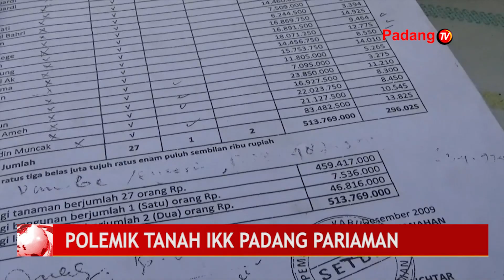Masyarakat Disebut Jadi Korban Karena Ketidakjelasan Lahan Ibu Kota Kabupaten Padang Pariaman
Ketidakjelasan peta bidang lahan ibu kota kabupaten padang pariaman dinilai menjadi pemicu terjeratnya masyarakat dalam ganti rugi lahan tol. Masyarakat menilai, ada tumpang tindih antara lahan yang di klaim sebagai tanah ikk dengan lahan yang diklaim sebagai kepunyaan warga setempat.